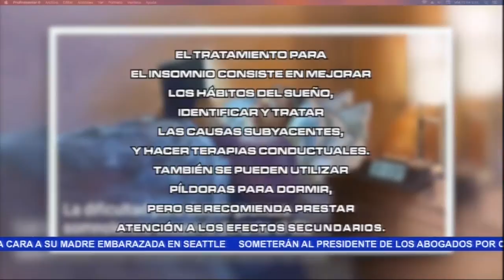Salud: Insomnio - Tu País al Día por Super Canal 33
En Tu País al Día te dicen las causas y consecuencias del insomnio.

Tu País al Día es un programa que se transmite por Super Canal 33 de Lunes a Viernes, alas 11:00am bajo la conducción de la Lic. Laura Caminero.